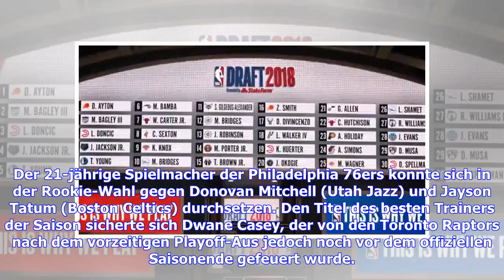MVP! Harden sticht LeBron und Co. aus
Basketball-Star James Harden von den Houston Rockets hat zum ersten Mal in seiner Karriere die Auszeichnung als wertvollster Spieler (MVP) der NBA erhalten. Dies gab die nordamerikanische Profi-Liga in der Nacht zu Dienstag bekannt. Der 28-jährige Flügelspieler war mit 30,4 Punkten pro Spiel der Topscorer der Liga und führte die Rockets zu einem Vereinsrekord von 65 Siegen in der regulären Saison. In den Playoffs musste sich das Team aus Texas dem späteren Champion Golden State Warriors geschlag...